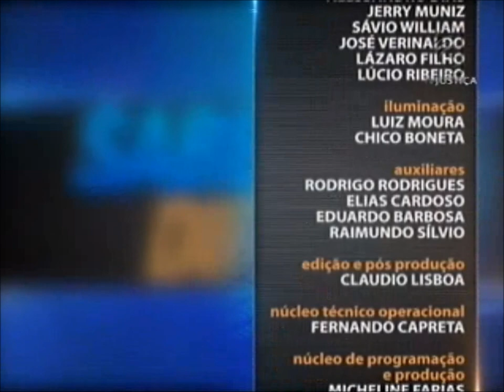Direito Constitucional - aula 2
Controlar a constitucionalidade significa verificar a adequação ou a compatibilidade de uma lei ou ato normativo com a Constituição Federal, considerando seus requisitos formais ou materiais, para garantir a harmonia entre as normas. A partir desse conceito, o programa Saber Direito desta semana apresenta a evolução histórica do controle de constitucionalidade brasileiro. As aulas são ministradas pelo professor e advogado Paulo Nasser. Leia a íntegra da sinopse